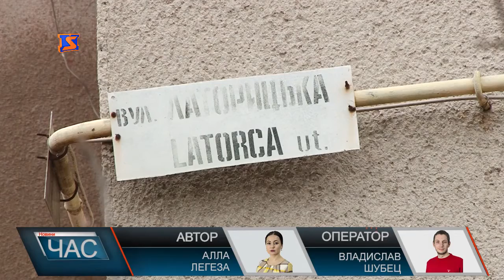Як у шахтаря під каскою. Вогні нічного міста